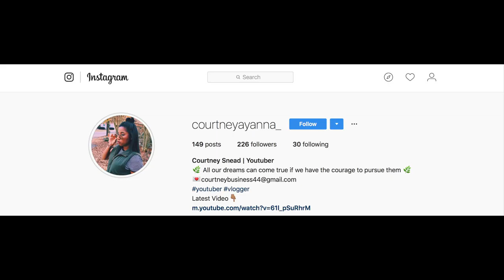CURLY TO STRAIGHT HAIR ROUTINE 2019 : Silky Straight - No Frizz (Updated)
CURLY TO STRAIGHT HAIR ROUTINE!! This is a curly to straight hair tutorial showing how to get your hair from curly to straight! Lots of you have been asking for a curly to straight hair tutorial, so here it is: CURLY TO STRAIGHT HAIR TUTORIAL! Hope you enjoy
-xoxo Court

PRODUCTS MENTIONED

Flat Iron
Blow Dryer
Heat Protectant
Hair Oil
Hair Clips
Wide Tooth Comb
Fine Tooth Comb
Wet Hair Wrap